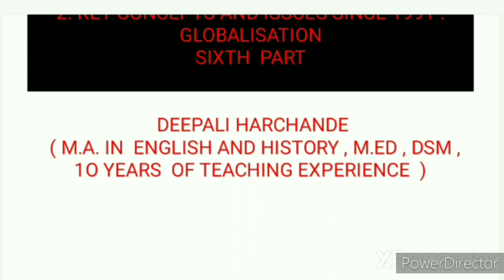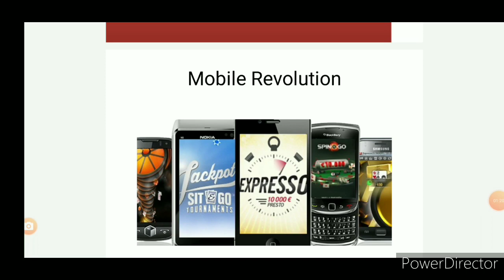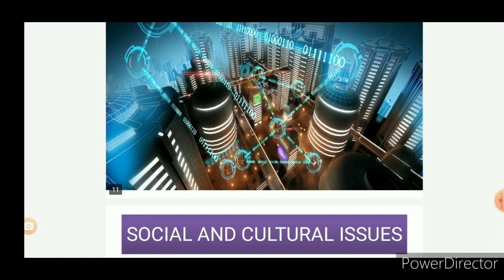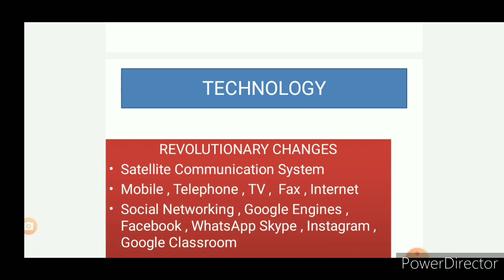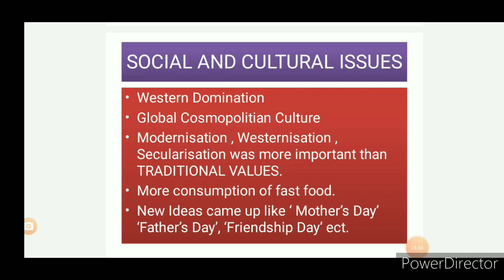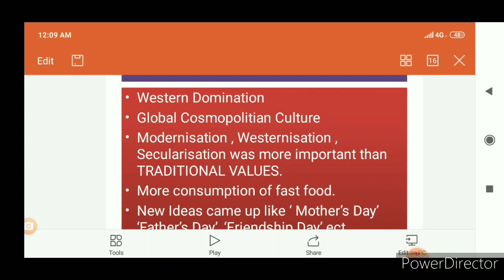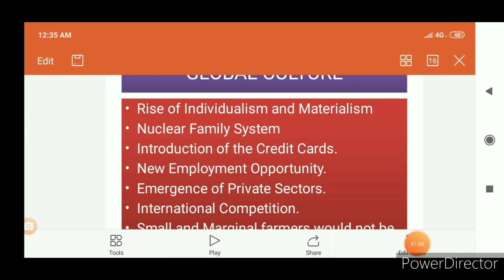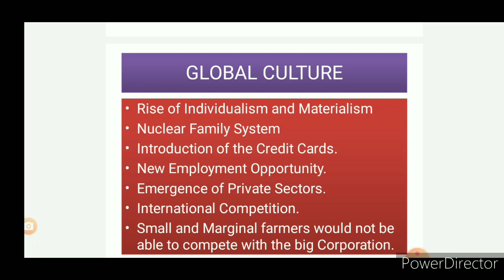Political science ls no,2 key concepts and issues since 1991sixth part out of 6) with PPTExplanation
Political science lesson no. 2 key concepts and issues since 1991: Sixth part out of Six parts. Explanation in English And Marathi. easy explaination.
 READY MADE PPT PRESENTATION FOR XII POLITICAL SCIENCE HSC BOARD EXAMINATION.
READY MADE POWERPOINT ( PPT) PRESENTAION ON POLITICAL SCIENCE SUBJECT 12TH STD.

XII NCERT AND (HSC) TEXT BOOK POLITICAL SCIENCE ALL LESSONS PPTs ARE AVAILABLE ON THE CHANNEL EDUCATION IS STRENGTH.